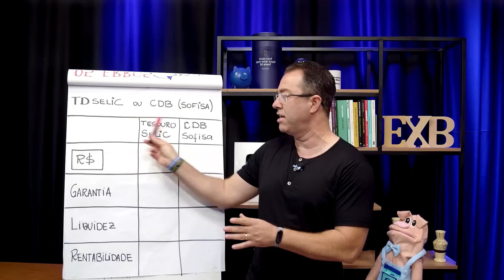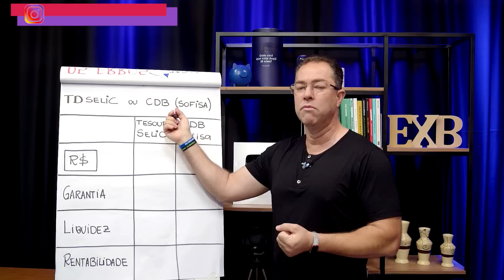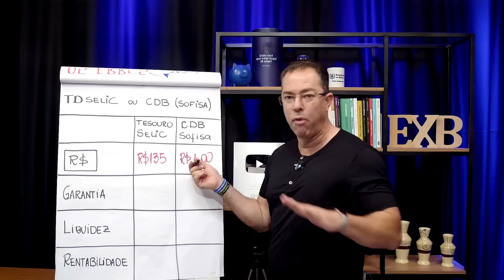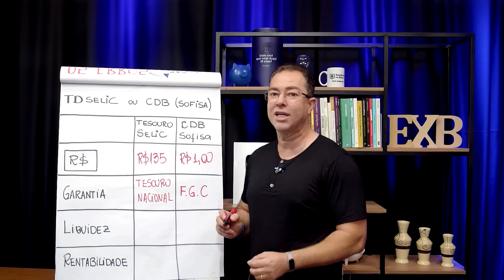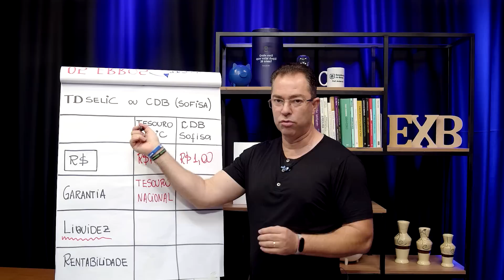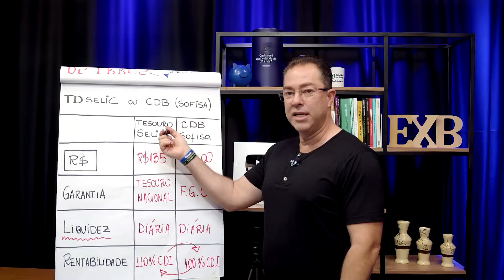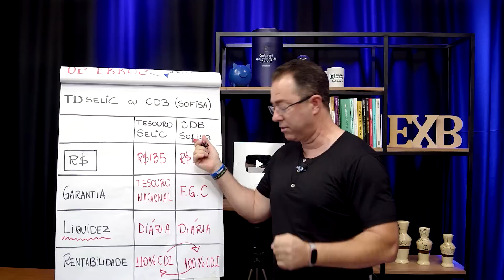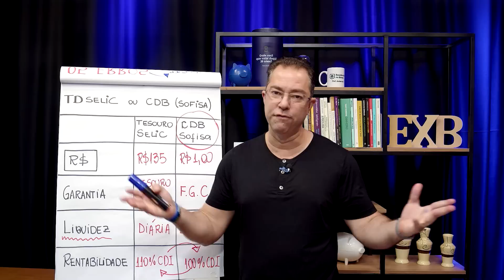Tesouro Selic ou CDB: Qual é a MELHOR opção para você?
Decidir entre Tesouro Selic e CDB pode ser um desafio, mas estamos aqui para ajudar você a tomar a melhor decisão. Nesta aula abrangente, vou explorar as características distintas do Tesouro Selic e do CDB (Banco Sofisa), e como elas se alinham às suas necessidades e objetivos financeiros.

Avalie os fatores de rentabilidade, segurança, liquidez e facilidade de resgate para determinar qual dessas opções se adequa melhor ao seu perfil de investidor. Seja você um iniciante ou um investidor experiente, descubra qual é a melhor opção para você e faça escolhas inteligentes para impulsionar seus resultados financeiros.

Assista agora e desvende o mistério: Tesouro Selic ou CDB, qual é a melhor opção para você?